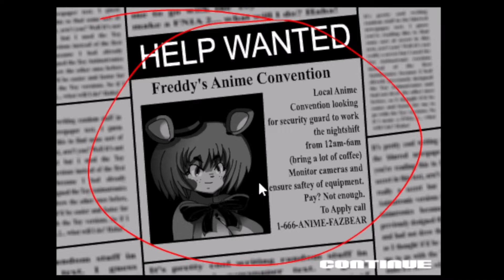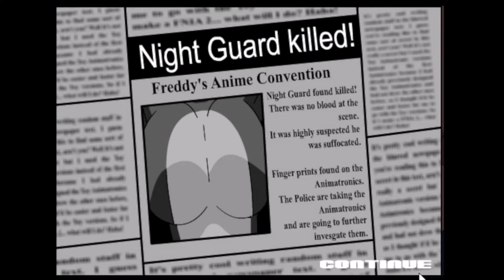Five Nights in Anime - Five Nights at Freddy's Anime Girls Clone - PC Gameplay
NEW VIDEO! I stumbled on this funny clone of Five Nights at Freddy's name Five Nights in Anime which is like the original game but instead of the scary toy animatronics you have not so scary beautiful anime furry girls. I have never played the original but I'm guessing it's the same concept. You have a battery that depletes in time and you need to keep the doors shut and also check the cameras to see where the girls are and if they are coming for you. If you use too much resources in turning on lights and keeping doors shut at all the wrong moment eventually electricity will run out leaving you defenceless against the girls.

The game is not made by FNaF's developer and it can be downloaded for free from game jolt. It is developed by Mairusu.

Notes from the developer:
This is a fangame based on the Five Nights at Freddy's series. PLEASE SUPPORT THE OFFICIAL RELEASE before playing this

ABOUT
This FNaF fangame is a parody of the 1st Five Nights at Freddy's. The mechanics are pretty much the same, but as the nights progress you'll find animatronic additions that wasn't in the original, and some slightly different mechanics.

FAQ:

Q. What is "Five nights in anime"?

A. Five Nights in Anime aka FNIA is a parody that takes the original characters and turns them all female and into anime like girls. They don't share the same lore with the official characters aside from little things like Freddy being the band leader, the golden animatronics and puppet being more paranormal and mysterious, etc.
Q. Do they possess human souls or have anything in them to do with humans?
A.  Again they DO NOT share the same lore. This includes the whole human souls and murders. They do not have anything inside them other than robotic bits and bobs. They are sentient beings though, and are able to feel emotions.
Q. Does Springtrap/ Spring Bonnie have a "purple girl" inside of her?
A. Just like the other animatronics, Spring Bonnie does not have any kind of human in her. She is liked, and gets a long with the "Purple Girl/ Phone Girl" though.
Q. Why isn't their names any different to the original FNaF animatronics?
A. I kept the original names to keep the simple connection between who is parodying who.

Q. Why is this even a thing?
A.  At the hight of FNAF's popularity, and it being dubbed "the scariest game ever" at times, I (for some reason at the time) found humour in something so absurd in comparison. The animatronics took on a completely different look, and the "jumpscares" were meant to be over the top and kind of stupid. Of course this can still be scary to some, which is still the case all this time later, and I don't blame you. This stupid idea would be vastly different today, or just not even a thing, but what can you do.

Things to note:

This a PARODY and should not be taken seriously. I respect the original creator greatly, and mean no harm in any way at all.

The game contains suggestive themes, and if you are easily put off by such things, do not play this game.

Although I drew most things and designed the characters, bases were used for some poses, and animations/ jumpscares. And of course the rooms that are literally like the FNaF 1 rooms. All credit where credit is due.